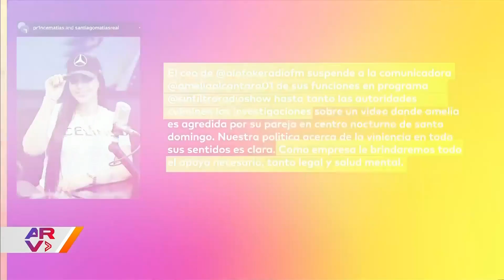Filtran video de presentadora supuestamente agredida por su pareja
Video oficial de Al Rojo Vivo. La presentadora Amelia Alcántara está en medio de una polémica luego de que se difundiera un video en el que está siendo supuestamente agredida por su pareja. La comunicadora estaba en un bar nocturno de República Dominicana cuando sucedieron estos hechos.